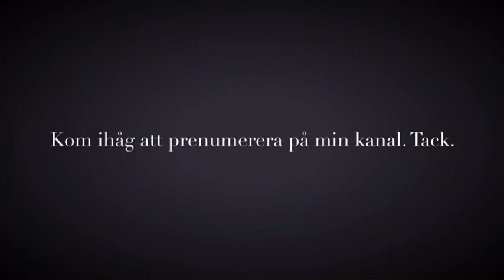Tryck fram dit nya svingspår... Golftips med Marcus Edblad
Tryck eller drag avgör vilket svingspår vi får, bestäm dig för vad som passar dig bäst.